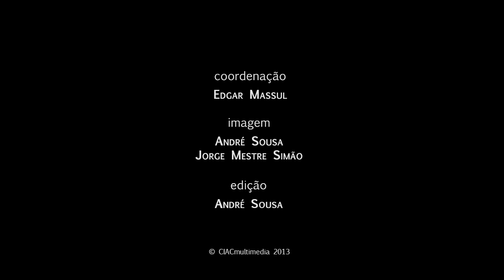VI Jornadas de Investigação | Sessão de Abertura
Diretora da Biblioteca Municipal de Faro -- Dr.ª Sandra Martins
Coordenadora do CIAC - Profa. Doutora Mirian Tavares
Organizadora das Jornadas -- Profa. Doutora Sandra Boto